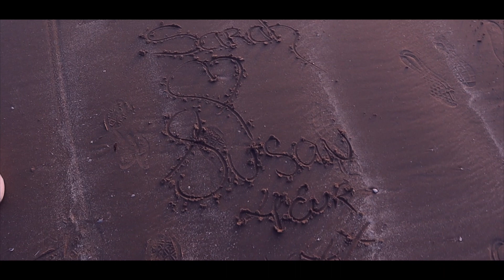LEARNING HOW TO DRIVE & SUNDAY WALKS.